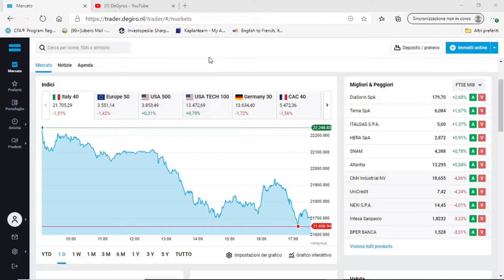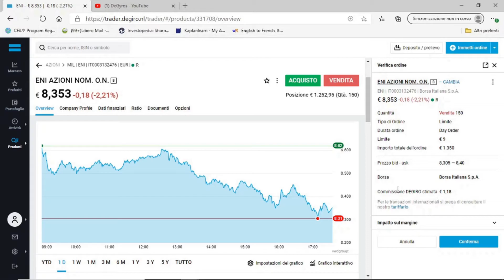Come inserire un TAKE PROFIT su DEGIRO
Questo video mostra come inserire un ordine take profit (ordine limite di vendita) sulla piattaforma DEGIRO